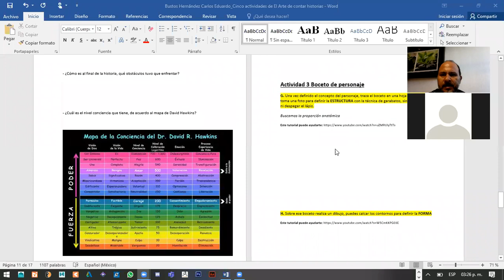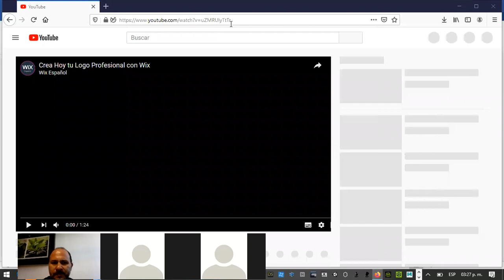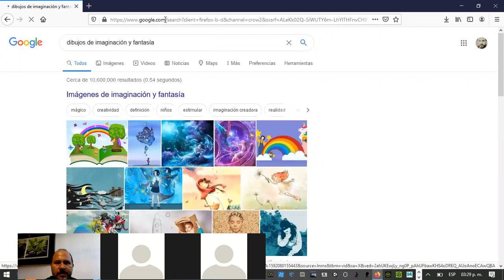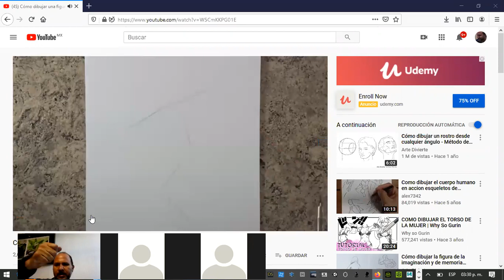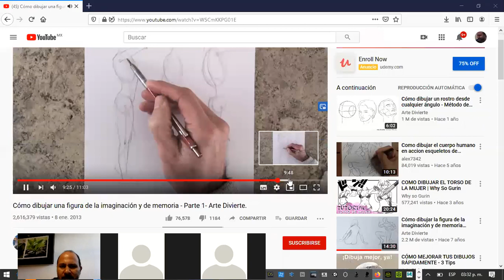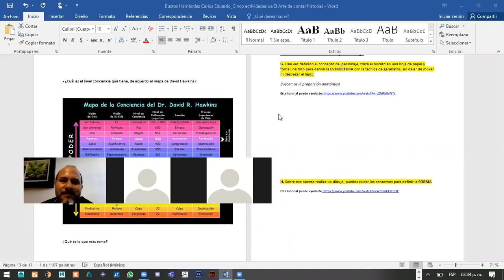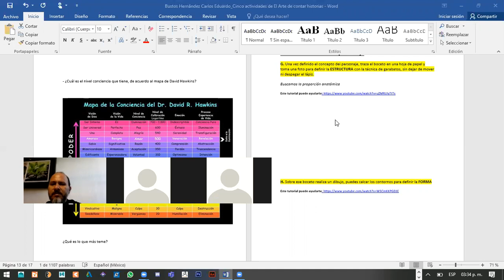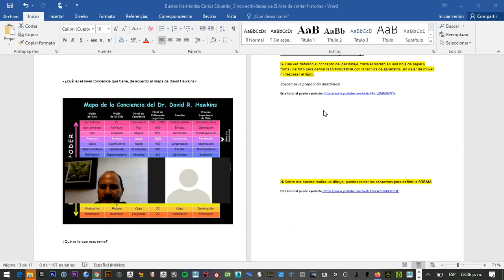Sesión extra para realizar actividades para desarrollar una historia. Khan Academy/Pixar